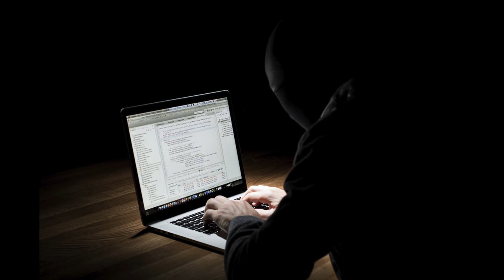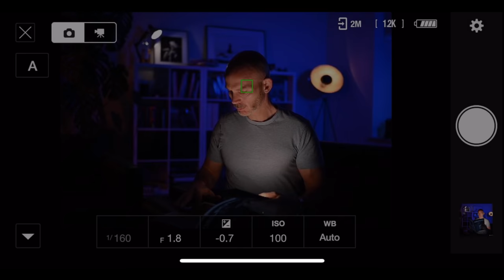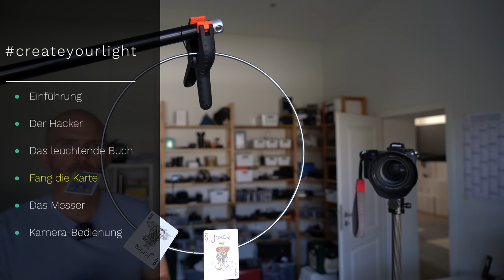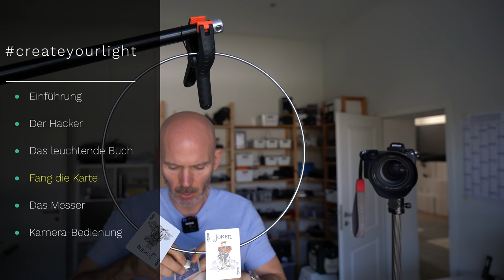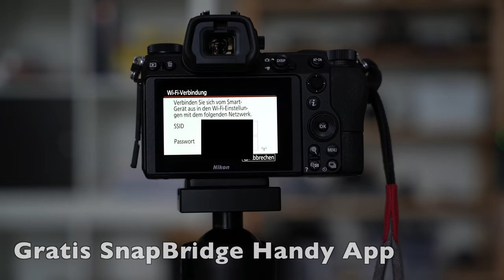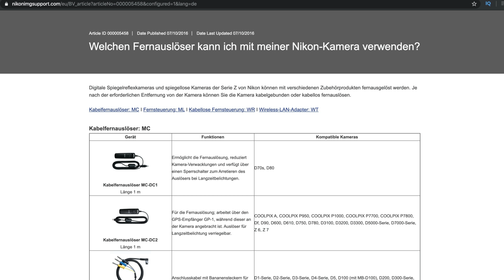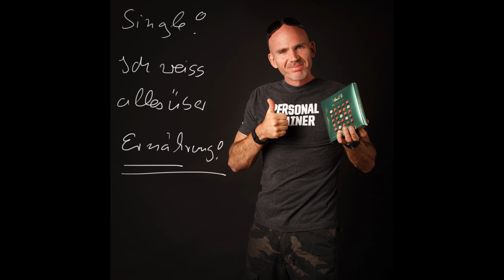Kreative Selbstporträts mit Stephan Wiesner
Fotoprofi und Fotografie-YouTuber Stephan Wiesner gibt euch im Rahmen unserer CreateYourLight Porträt Challenge Tipps für das Fotografieren von Selbstporträts. Lasst euch inspirieren und teilt eure Kreationen zwei Wochen lang mit der Fotografie-Community unter dem Hashtag CreateYourLight, ShootingPortraits und dem Tag @NikonDACH auf Instagram. Am Ende dieser zwei Wochen werden wir die kreativsten Bilder auf unseren Kanälen präsentieren, bevor wir das nächste Thema ankündigen.